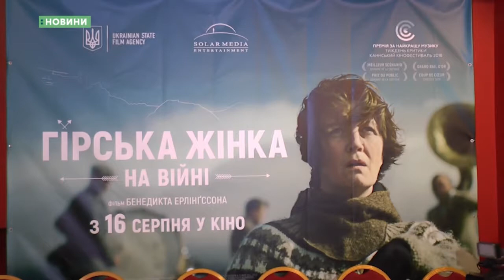13.08.2018. Новини. 08:30